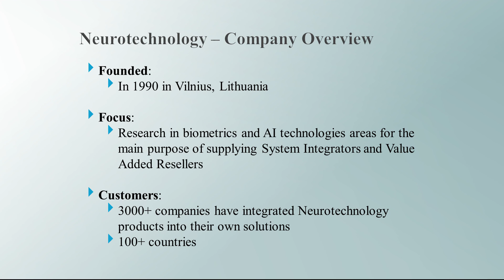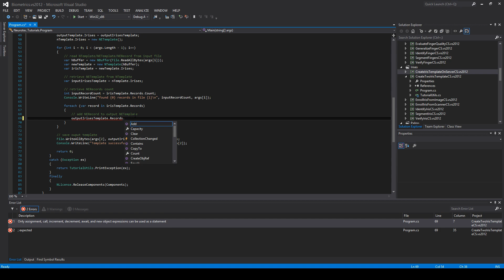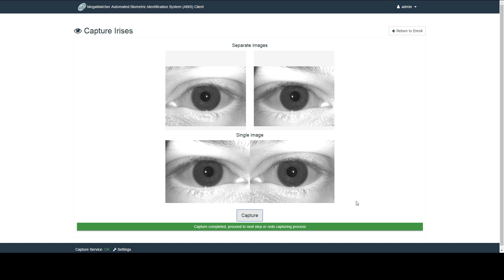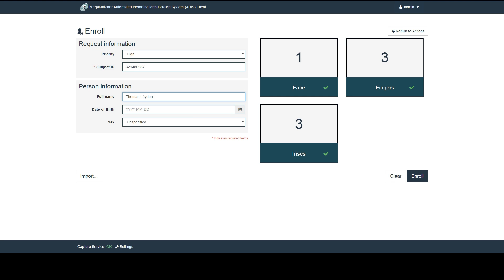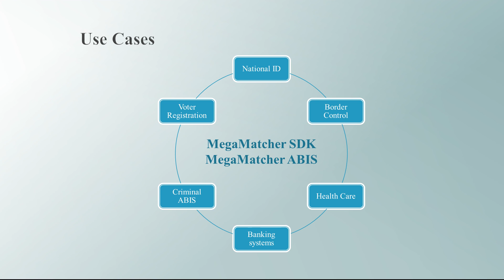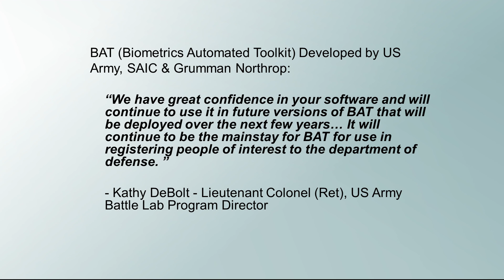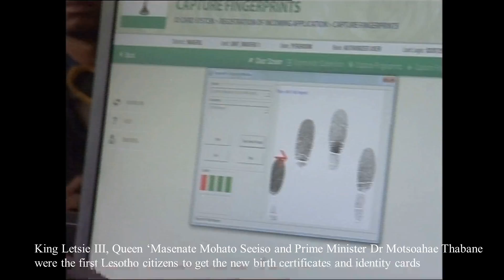MegaMatcher Product Line Overview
MegaMatcher product line includes: MegaMatcher SDK, a multibiometric SDK for large scale systems; MegaMatcher Accelerator, the world’s fastest biometric matching engine; and the MegaMatcher Automated Biometric Identification System (ABIS), a turnkey solution.

The MegaMatcher line covers the following biometric modalities as well as SDKs for them: fingerprint (VeriFinger), face (VeriLook), eye iris (VeriEye) and voice (VeriSpeak) modalities. MegaMatcher SDK includes all these modalities.

MegaMatcher Accelerator provides high speed, high volume biometric identification suitable for national-scale projects. It is available in several editions, including the recently introduced Extreme edition. The Extreme edition is capable of matching 1.2 billion fingerprints per second, 1.2 billion faces per second or 700 million irises per second on a single server with a GPU which make it fastest biometrical matcher in the market.

While the MegaMatcher SDK is intended for system integrators, MegaMatcher ABIS is Neurotechnology’s turnkey multi-biometric solution for large-scale identification projects. It is a modular and customizable solution that provides services for high- performance multi-biometric systems with multiple transactions using any combination of fingerprint, face or eye iris biometric modalities. It is available as a complete system and ready for the deployment in national-scale projects.